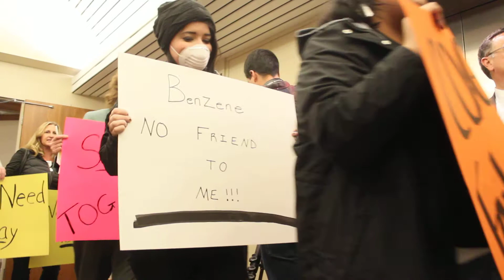Colorado Oil and Gas Commission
Front Range residents hold a protest during a break at an October 30, 2017 Colorado Oil and Gas Conservation Commission meeting.  The group opposes fracking next to their homes, schools, water sources, and playgrounds.